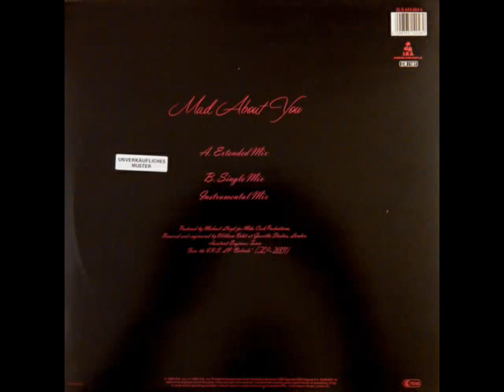7/12 BLOCK B. FLAT A4. DHAKA MAHANAGAR 1207 BANGLADESH.